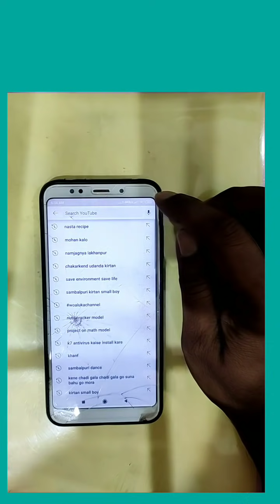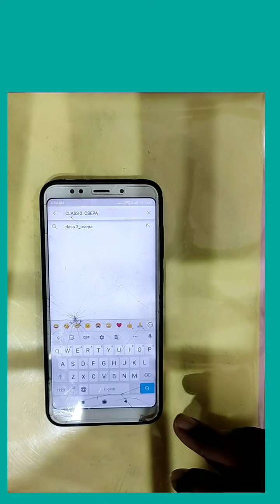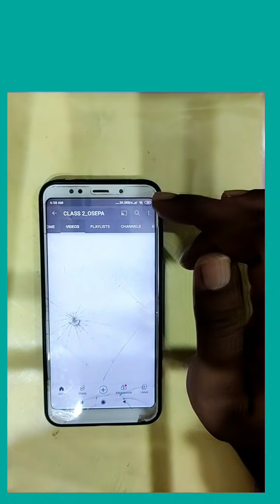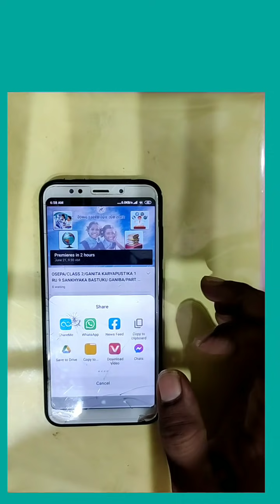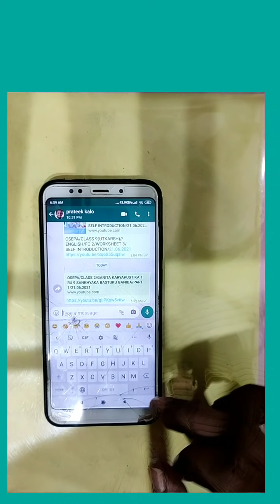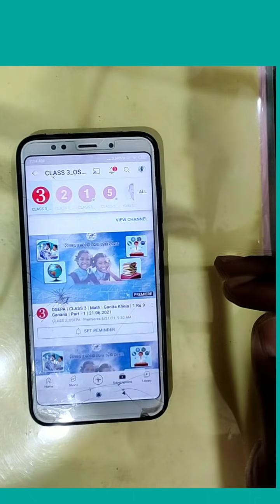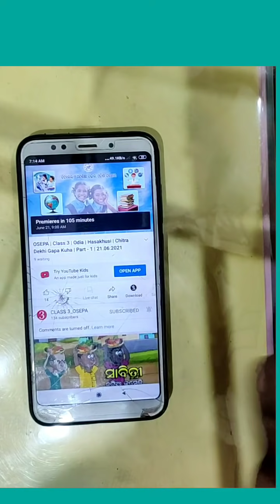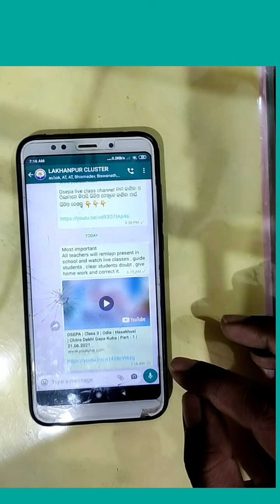OSEPA CLASS VIDEO Link kipari paibe ?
Some links are 👇👇👇

Class1 👇
OSEPA / CLASS 1/ODIA/ HASA KHELA/ TUNA TUNI/PART 1 / 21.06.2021

class9👇
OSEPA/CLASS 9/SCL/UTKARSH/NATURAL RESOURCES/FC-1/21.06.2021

Kalo Creative Videos - ଶିକ୍ଷା ସଂଯୋଗ କାର୍ଯ୍ୟକ୍ରମ ପାଇଁ  ୧ମ ରୁ ୮ମ ପାଇଁ  ବିଷୟଗୁଡିକ ହେଲା -
ଗଣିତ ବିଷୟ ପାଇଁ
ପ୍ରଥମଶ୍ରେଣୀ ଭାଷା ପାଇଁ ପାଠ ହେଲା ‌‌